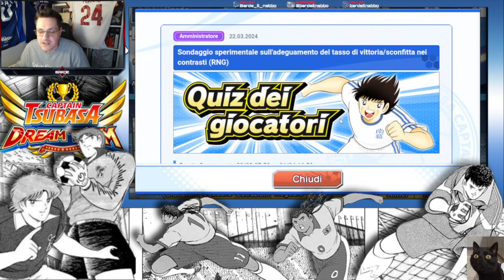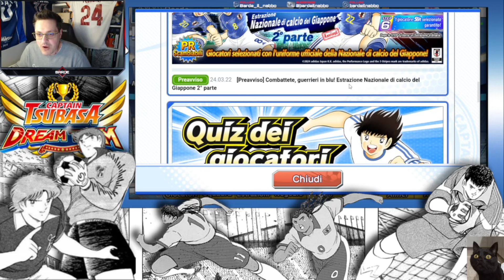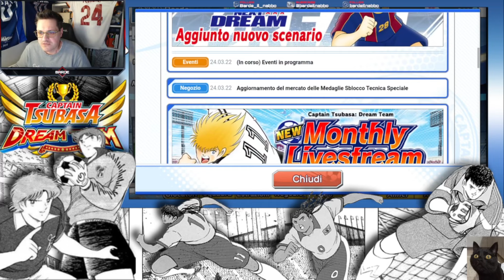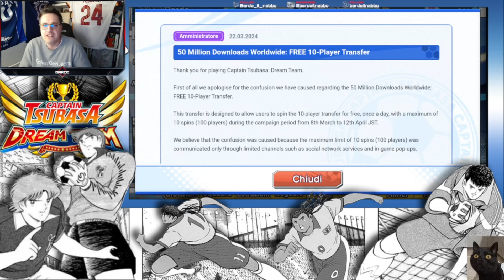Captain Tsubasa Dream Team - la Klab CI PORTA ALL'IKEA !!! 😂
Pace belli !